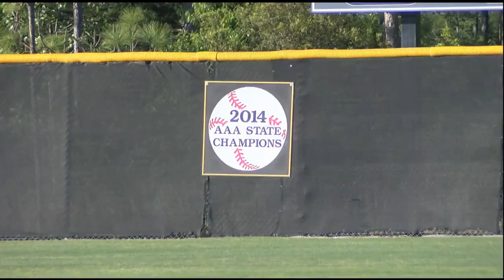Topsail Baseball facing possible punishment for ineligble player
When the high school state baseball playoffs start next week, the Topsail High School baseball team may not be playing in them.